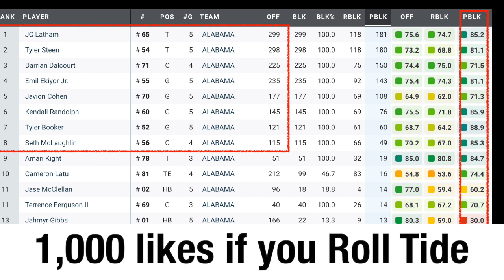Why Nick Saban got upset about a reporter's question ahead of the Texas A&M game, Bryce Young update